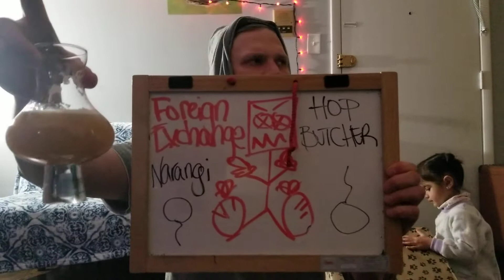Hop Butcher: Double Blazed Orange vs Foreign Exchange: Double Narangi Double Sunrise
A 2020 Christmas Eve special!!!  Twas el noche before Christmas, when all through the house, the battle of the double orange milkshake had began, by an angry man and his spouse !!!